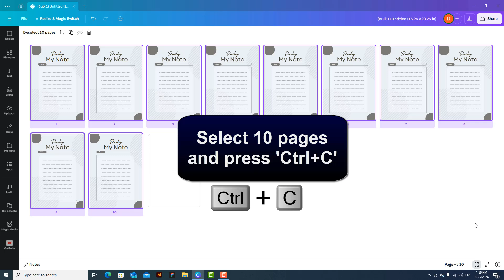How to add 100 pages in Canva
If you were looking for a way to learn how to add more than 100 pages in Canva don't worry anymore: that's what we are here for

Does Canva have a page limit
""Ready to take your design Game to the next level? Today, we're diving into the world of Canva and showing you how to add a whopping 100 pages to your project. Whether you're creating a presentation, e-book, or digital magazine, this simple trick will save you time and elevate your designs to new heights. So, roll up your sleeves and let's get started on adding 100 pages in Canva!"". So you want to know how to change the page size in Canva ?

It's pretty simple to know how do i Merge pages in Canva, I'll explain it all in detail

How do i add multiple pages at once in Canva
To add 100 pages in Canva, first open the platform and click on 'Grid View'. Then, click on 'Duplicate Page' nine times. Next, select 10 pages and press 'Ctrl+C'. Finally, press 'Ctrl+V' nine times to duplicate the pages and add a total of 100 pages to your project. This can be useful for creating lengthy documents or presentations without having to start from scratch each time. With just a few clicks, you can easily expand your project and save time in the process.
How to make Canva designs longer than 100 pages
These steps will demonstrate how to add 100 pages in Canva step by step
1-Open 'Canva'
2-Click on 'Grid View'
3-Click 'Duplicate Page' 9 times
4-Select 10 pages and press 'Ctrl+C'
5-Press 'Ctrl+V' 9 times
Here's how to add page in Canva

I hope this video was worth watching and you are learned how to add page numbers in Canva

Please let me know if you have any questions, comments, or suggestions about this Tuto 'how do i Merge pages in Canva'

Now take time to share this Tuto with a friend or family member to teach them Can you have more than 100 pages in Canva

Tuto : how to add 100 pages in Canva

Catégory : how to add more than 100 pages in Canva

See as well:
How do i Merge pages in Canva